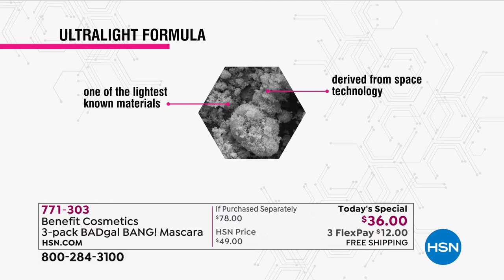Benefit Cosmetics 3pack BADgal BANG! Mascara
This lash deal includes three fullsize BADgal BANG! bestselling mascaras from Benefit, each featuring a waterresistant formula that delivers massive volume.

    (3) .3 fl. oz.BADgal BANG! Mascara

    A bigger, badder volumizing mascara for all ages and skintones
    36 hour* fullblast volumizing mascara
    Intense pitch black mascara layers easily for thickness and strength
    Its custom big slimpact! brush is streamlined to reach roottotip, cornertocorner, upper and lower lashes for big volume
    Smudgeproof, waterresistant and formulated with provitamin B5 (panthenol)

    For best results, wiggle big slimpact! brush from base of lashes to tip. Apply one coat to both eyes, then repeat as desired to build volume.

Based on a consumer perception survey of 102 participants, using the product for one week reported
90% Agreed they saw dramatic volume
94% Agreed it instantly lifted lashes
92% Agreed it lengthened lashes
*36 Hour efficacy clinical testing (photo analysis).